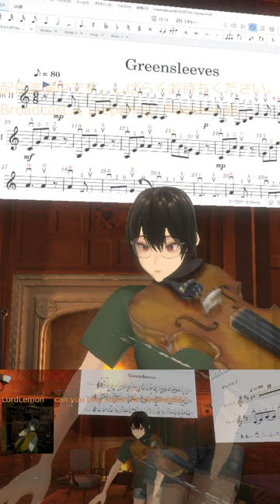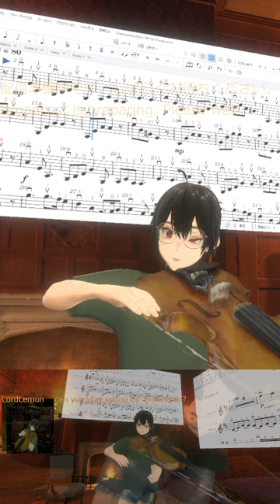🎻20240329 グリーンスリーブス, Greensleeves